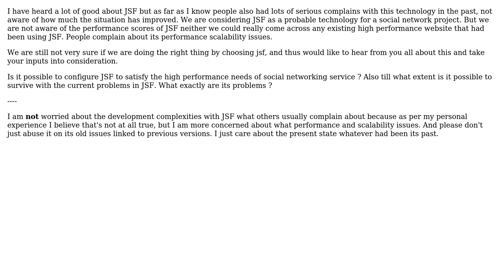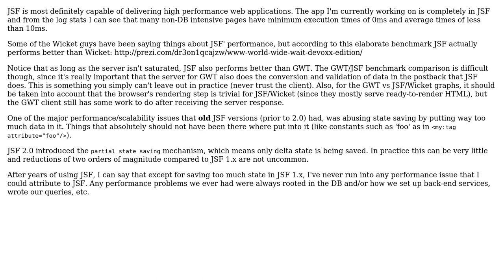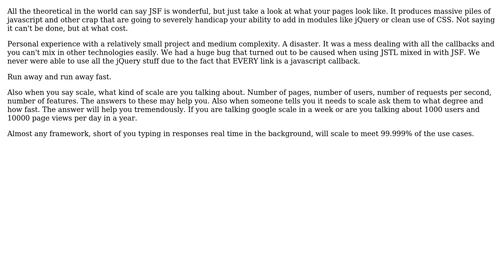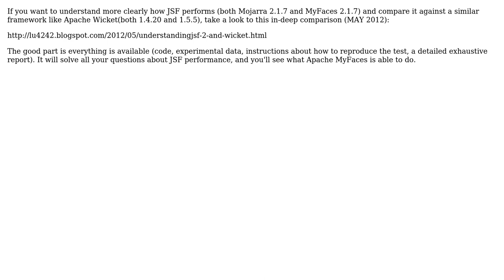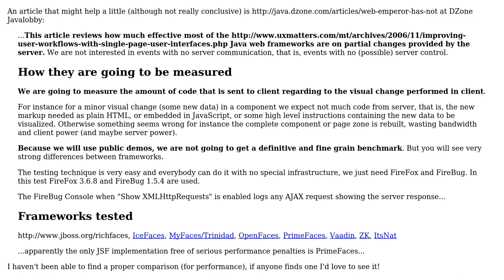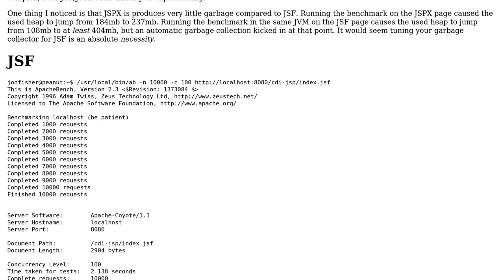Software Engineering: Is JSF really ready to deliver high performance web applications?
With thanks & praise to God, and with thanks to the many people who have made this project possible! | Content (except music & images) licensed under CC BY-SA | Music | Images & others | With thanks to user yannis user Martijn Verburg user lu4242 user Jonathan S. Fisher user gpilotino user gnat user Dima user Bill Leeper user Arjan Tijms user aklin81 and the Stack Exchange Network Trademarks are property of their respective owners. You are responsible for your own actions.